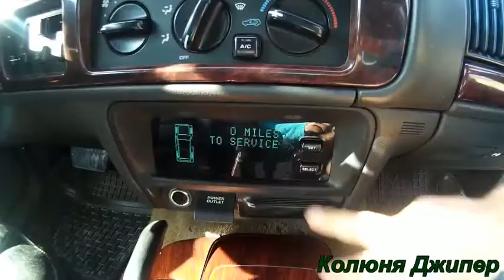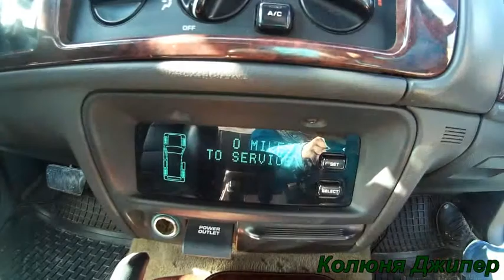Обзор Джип Гранд Чероки ZJ. Jeep Grand Cherokee обзор.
Любимая машина нашей семьи. Выносливый,комфортный,проходимый,Расход трасса 14-15 литров,город 18-20 литров бензина.
Ребята, для вашего удобства выписал ссылки по ремонту джипа -
Уроки по эксплуатации jeep grand cherokee 1998 года. От и до...
Замена стоковой подвески на подвеску комплектации Orvis на Jeep grand cherokee ZJ.
Отключение иммобилайзера на Jeep Grand Cherokee ZJ. Grand Cherokee ZJ. Меняем нижний рычаг передней подвески и перепрессовка сайлентблоков.
Отличие Джип Гранд Чероки ZJ 5 9 от Гранд Чероки 5.2 или 4.0
Установка банки глушителя от Газ 53 на Джип Гранд
Замена сальников полуоси на заднем мосту в Джип Гранд
Замена помпы и переднего коренного сальника коленвала на Джип Гранд Чероки
Ремонт поворотного кулака на Джип Гранд Чероки.Jeep Grand Cherokee
Как снять стартер с джип Вранглер 2,5 л 98г.Jeep Wrangler
Как заменить радиатор и трубку кондиционера на Джип Гранд Чероки WJ 1999